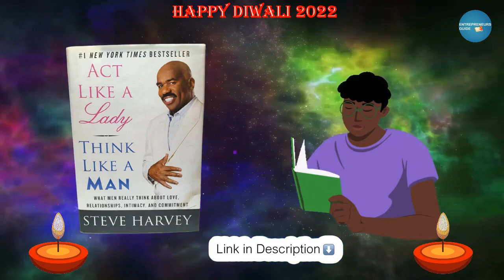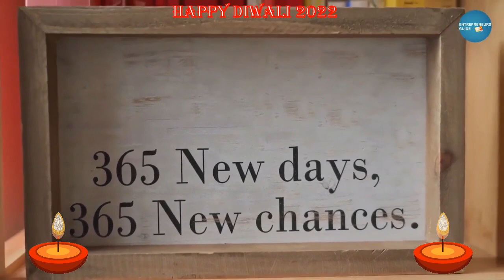Act Like a Lady, Think Like a Man by Steve Harvey | Audiobook Summary in Hindi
Act Like a Lady, Think Like a Man Book (English)
Act Like a Lady, Think Like a Man Book (Hindi)

“Harvey offers surprising insights into the male mentality and gives women strategies for taming that unruly beast.”
—Philadelphia Inquirer

“Women should listen to Steve Harvey when it comes to what a good man is about. Steve Harvey dispenses a lot of fabulous information about men.”
—Aretha Franklin

The #1 New York Times bestseller from the new guru of relationship advice, Steve Harvey’s Act Like a Lady, Think Like a Man is an invaluable self-help book that can empower women everywhere to take control of their relationships. The host of a top-rated radio show listened to by millions daily—and of cable TV’s The Steve Harvey Project—Harvey knows what men really think about love, intimacy, and commitment. In Act Like a Lady, Think Like a Man, the author, media personality, and stand-up comedian gets serious, sharing his wealth of knowledge, insight, and no-nonsense advice for every good woman who wants to find a good man or make her current love last.